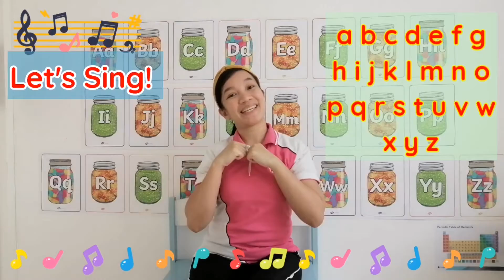Initial sound /y/ (yak, yam, yarn, yo-yo)